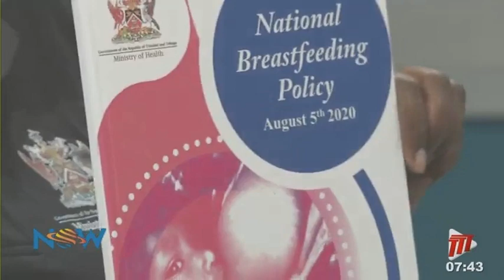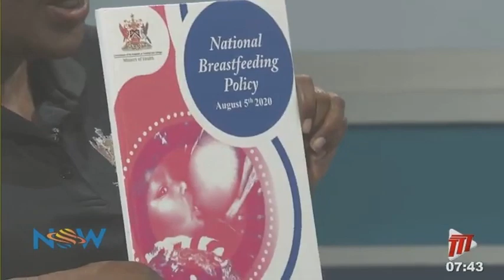International Breastfeeding Conference 2022